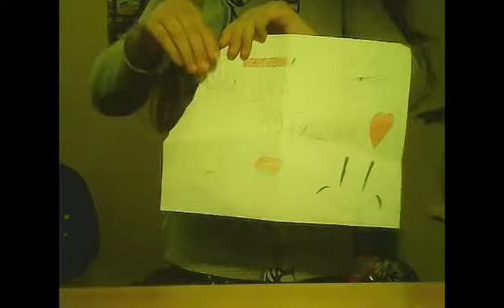Клип пока милый иди нафиг!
Всем печеняк!
Всем бобра!
Всем удачи!
Всем пока!пока!